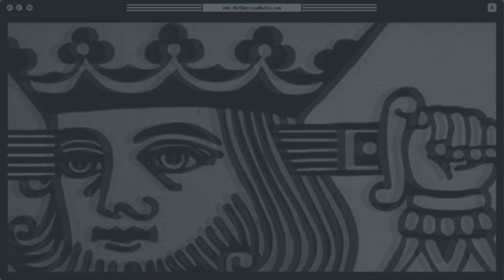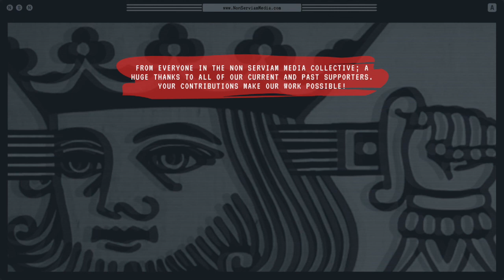Non Serviam Podcast #37 - Do Presidents Read Books? with Cory Massimino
Returning from hiatus, the Non Serviam Podcast is back for a 37th episode! Now with long-time friend of the collective Lucy Steigerwald in the hot seat. Lucy is an accomplished writer and a self-described market-anarchist, feminist, and history nerd. Lucy is Contributing Editor at AntiWar.com, and you may also know Lucy from her writings at FEE, Vice, Reason, or her blogs;

For our first episode back, Lucy forced previous guest and market-anarchist Cory Massimino back onto the show and into an interview about everything from American Politics, to Ukrain, to Batman. If you don't know Cory yet, he is a student of Philosophy and Economics with a focus on Anarchism, Market Processes, and Virtue Ethics. Cory is also a fellow at the Center For a Stateless Society

You can find Lucy online @LucyStag
and Cory at @CoryMassimino

00:00:00 Introduction
00:02:11 Ukraine
00:11:58 American Politics
00:21:22 Voting
00:29:02 Gary Johnson
00:32:51 Do presidents read books?
00:34:39 J6
00:36:23 Foundations of Government
00:41:12 Revolution
00:44:44 After the Revolution
00:47:20 Batman
00:56:05 Wrap-up
01:01:25 The End